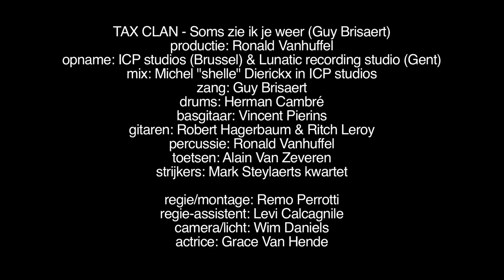Soms zie ik je weer - TAX CLAN - (Guy Brisaert) official clip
TAX CLAN - Soms zie ik je weer (Guy Brisaert)
productie: Ronald Vanhuffel
opname: ICP studios (Brussel) & Lunatic recording studio (Gent)
mix: Michel "shelle" Dierickx in ICP studios
zang: Guy Brisaert
drums: Herman Cambré
basgitaar: Vincent Pierins
gitaren: Robert Hagerbaum & Ritch Leroy
percussie: Ronald Vanhuffel
toetsen: Alain Van Zeveren
strijkers: Mark Steylaerts kwartet

regie/montage: Remo Perrotti
regie-assistent: Levi Calcagnile
camera/licht: Wim Daniels
actrice: Grace Van Hende

Deze video bevat een ISRC code. Gebruik van deze beelden kan uitsluitend met toestemming van de rechtmatige eigenaar.